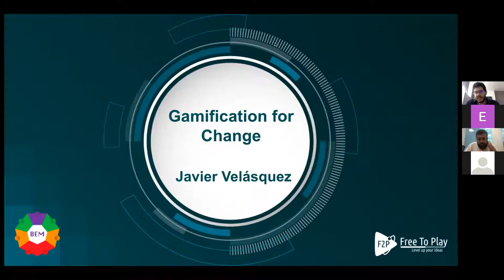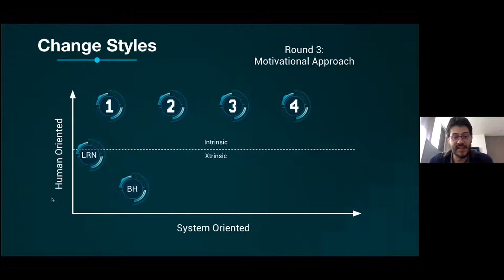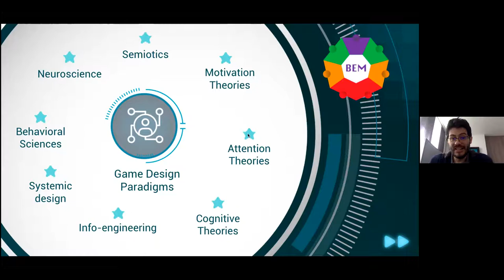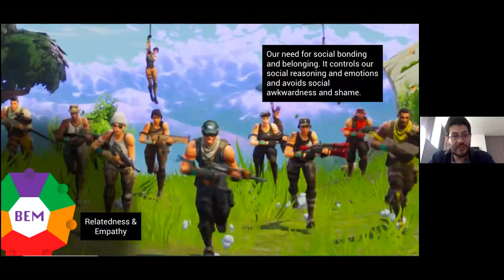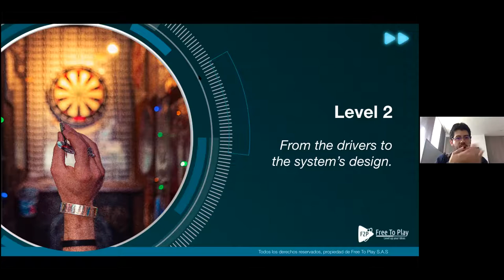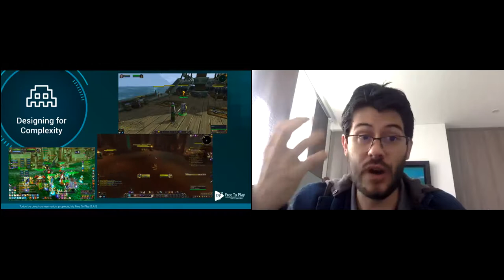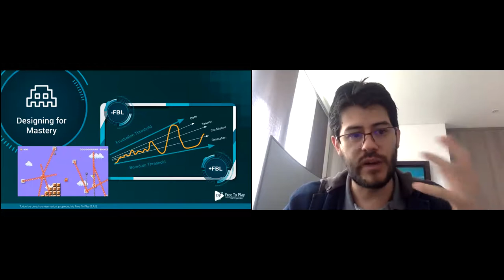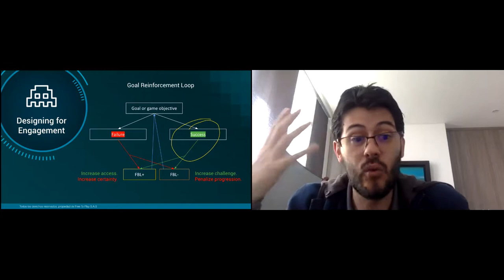Gamification for Change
Gamification goes beyond simple rewards and mechanics. Meaningful and systemic gamification understands that players play the game for more.

Why Gamification?

Players play the game for more diverse reasons, like mastery, empowerment, efficiency, relatedness, hedonism, discovery and meaning. Through the conjunction of behavioural sciences, motivation theories and game design you can actually reduce resistance to change and motivate behaviours.

If you are interested in implementing a gamified system, you need to know the possible pitfalls of recurring on extrinsic motivation and reward cycles, as farming for points can have a boosting effect in the short term but create trouble for you in the long run.

This workshop will not only give you technics from the realm of game design but will also help you go deeper into understanding the human mind and the drivers that move us.

Key points of discussion:

Attendees will learn how to create a BEM motivation map of approach and avoidance drivers to focus on your design. Afterwards, we’ll check how to create gameful goals and challenges for your users, through narrative and uncertainty. Then we will briefly explore decision architectures to create designed behaviours and autonomy. Finally, we’ll work around creating feedback loops through the use of several game technics.

About the Speaker:

Javier Velasquez has 8 years of experience working with Gamification. After 3 years of working with behavioral gamification, based on rewards, and seeing go how it didn’t bring the expected results, he started researching intrinsic motivation frameworks like Self-determination theory and Accomplishment goal theory to make a better Framework: BEM.

As a game designer he is a systemic thinker, understanding that games are not just about rewarding cycles, but actually about discovering systemic effects. His gamification model embraces emergence as a way to create complexity, the kind that creates change by not telling people how to act, but what goals to pursue.

He’s worked with top companies in Colombia, like Bancolombia, Compensar, Terpel, Grupo Bolivar, Sura Assets Management and more. He has also worked with international companies, like Grupo Modelo, Pernod Ricard, AB InBev, Bank BCP, BAC, Accenture and more.

This event was organized by Konsälidön as a part of the Könnected Insights Web Summit in March 2021.